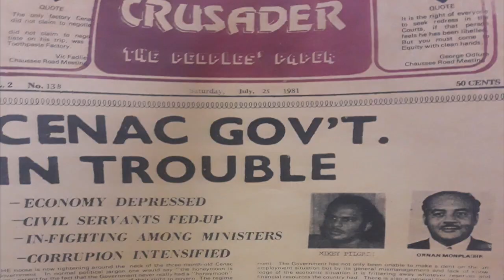Sir John's Historical Gems - Saint Lucia and the Cold War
By leveraging its position at the height of the Cold War, Saint Lucia was able to benefit in the long run, as it got financial support from the United States, Great Britain and Canada.  Rather than being sucked in and drowned by external politics, Sir John’s thinking was to use it to Saint Lucia’s advantage.